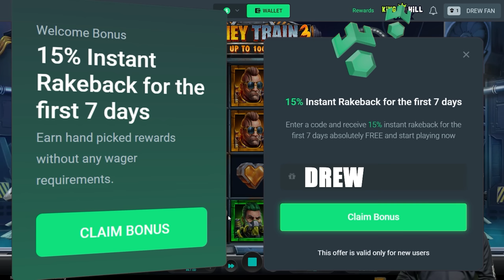THE CRAZIEST MONEY TRAIN 3 BUYS!! (HUGE WINS)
We are continuing the chase this until we get at LEAST a 20,000x win on Money Train 3.
This is my favorite slot at the moment BY A MILE and it seems like yall love it too.
SMASH THE LIKE BUTTON FOR MORE!